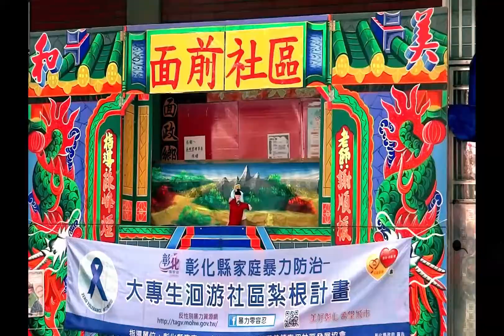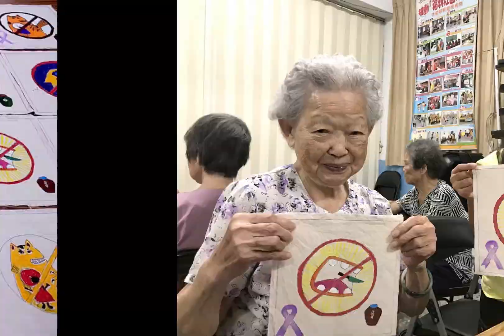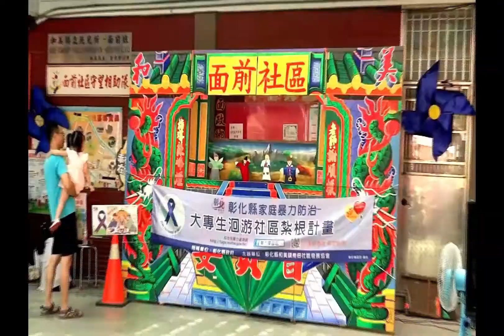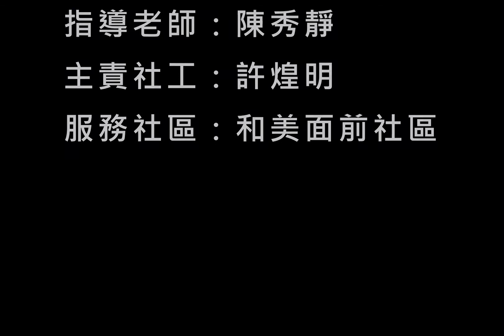家庭暴力防治-大專生洄游社區紮根計畫- 第一名-亞大社工